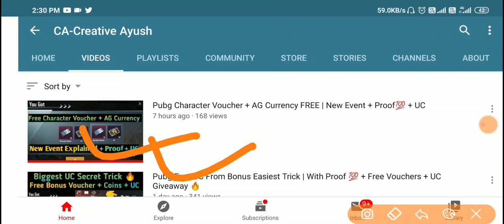PUBG New Clan Tags + Achievements 🔥+ Free AG Currency | Watch Now Full Update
Here i am going to give you full update of new upcoming features in Clan.